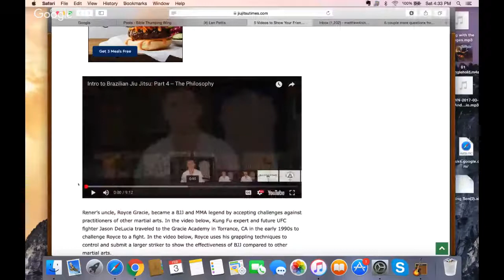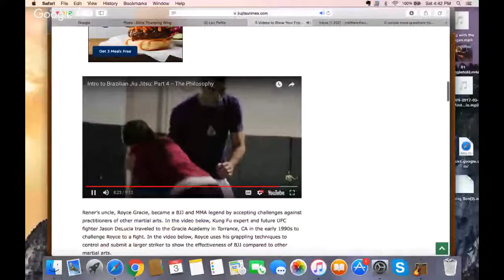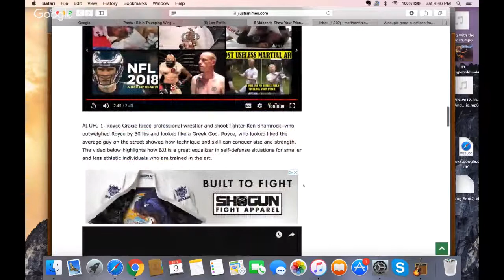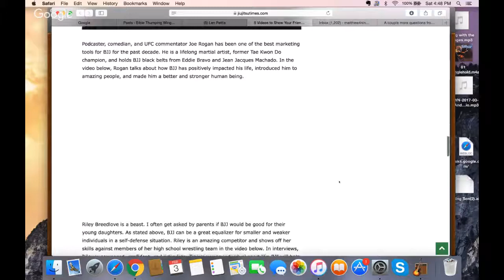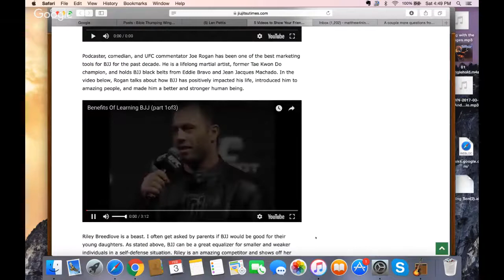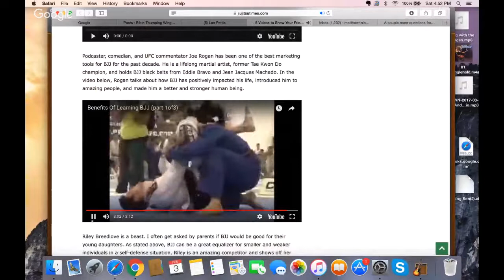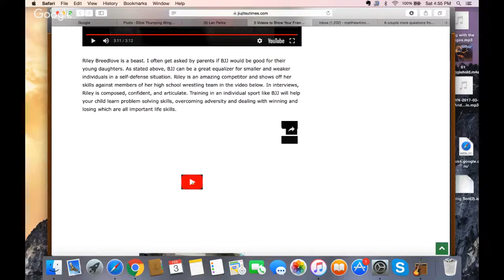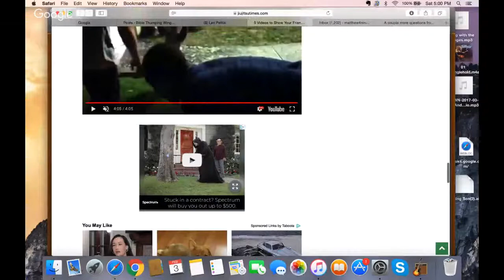Grappling with Theology LIVE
Today we discuss 5 Videos to show your friends who are thinking of trying BJJ by Jiu Jitsu Times, and we go thru Chapter 1 of Christian Beliefs